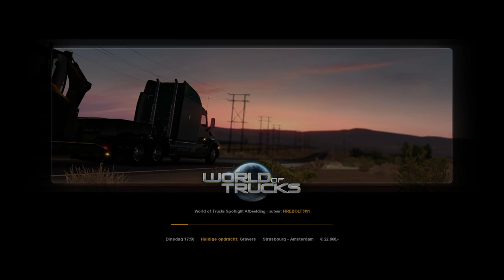EURO TRUCK SIMULATOR 2 STRASBOURG F TO AMSTERDAM NL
ZIE OOK MIJN ANDERE VIDEO'S OP MIJN KANAAL!!!

TRUCK VOOR EURO TRUCK SIMULATOR 2:

SCANIA S HIGH ROOF
6X2/4 MIDLIFT
730 PK (537KW)
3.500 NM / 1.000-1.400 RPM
600 LITER BRANDSTOF TANK.